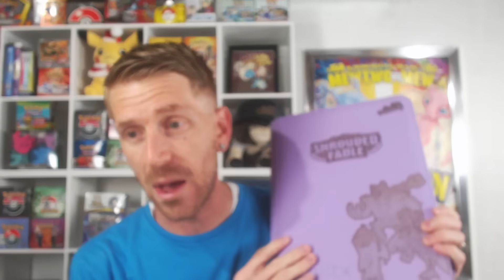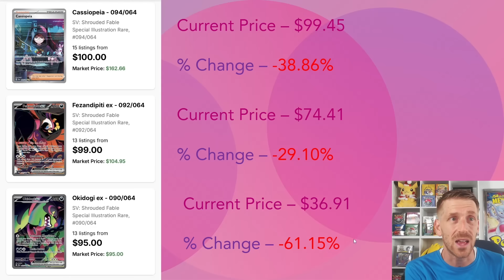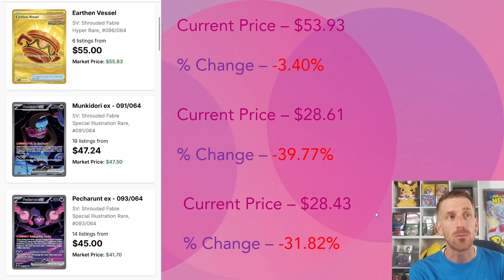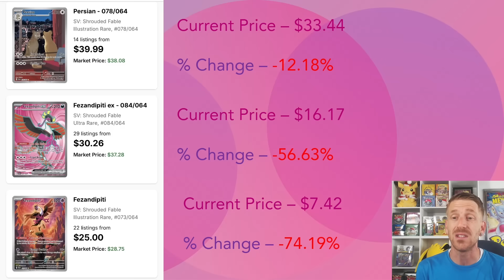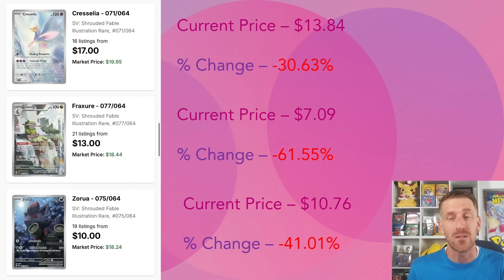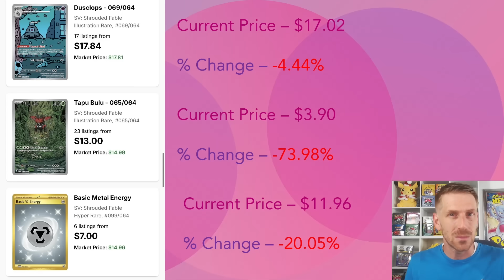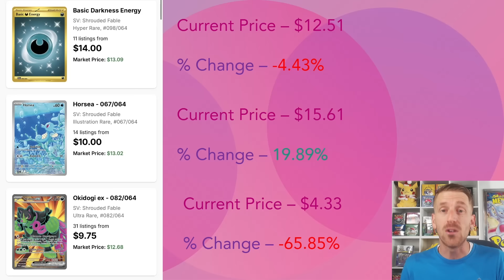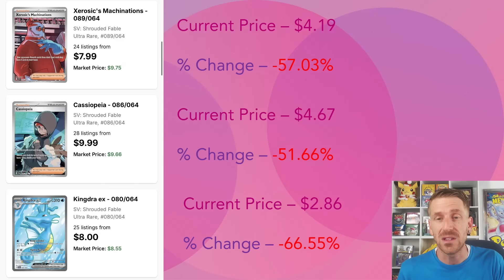Shrouded Fable Pokemon Cards are BLEEDING!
Shrouded Fable Pokemon Cards released just 1 short week ago and already, we are seeing some of the most substantial price drops in recent history. Even with the delayed Shrouded Fable Elite Trainer Box, it seems the Kingdra ex and Greninja ex Special Collection Boxes brought a ton of Shrouded Fable Booster Packs into the open market. With limited demand on this set, it seems Shrouded Fable Master Sets will be fairly easy to purchase in the near future even with Shrouded Fable Pull Rates being difficult.

What are your thoughts on Shrouded Fable? Are you surprised by any of these Pokemon Card Price Drops? Let's talk about it!